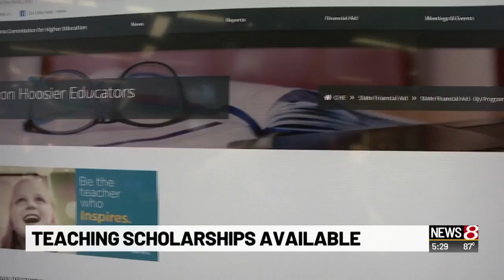Teaching scholarships available in Indiana